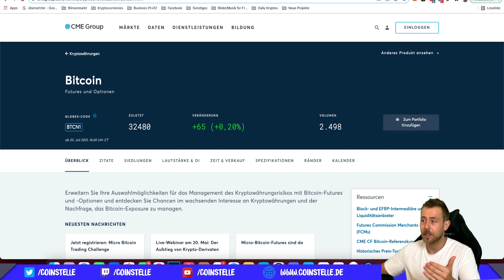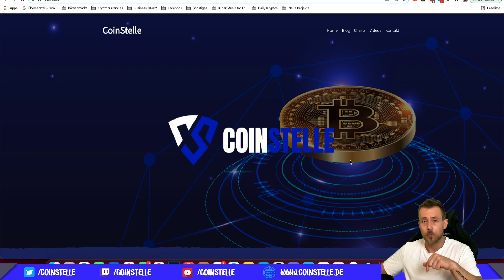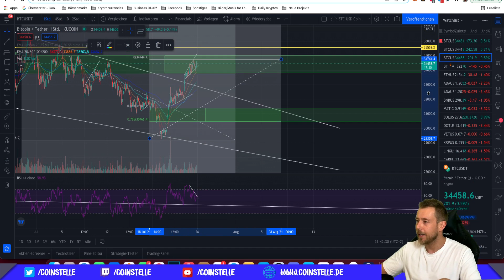WICHTIGES BITCOIN UPDATE!! DARUM SHORTE ICH BITCOIN JETZT!!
00:00 Intro
00:20 Bitcoin trades (BTC shorten)